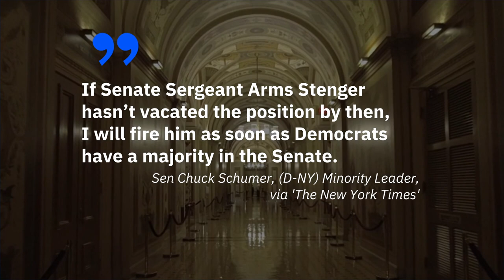Schumer Says He'll Fire Senate Sergeant-at-Arms, House Sergeant-at-Arms Resigns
Schumer Says He'll Fire
Senate Sergeant-at-Arms, House Sergeant-at-Arms Resigns.
Senate Minority Leader
Chuck Schumer made the
statement about Michael
C. Stenger on Thursday.
If Senate Sergeant Arms Stenger hasn’t vacated the position by then,
I will fire him as soon as Democrats have a majority in the Senate, Sen Chuck Schumer, (D-NY) Minority Leader,
via 'The New York Times'.
Schumer's comments come a day
after a pro-Trump mob descended upon the
U.S. Capitol, overtaking the entire building.
The pro-Trump insurgents interrupted
the Electoral College certification
of President-elect Joe Biden.
The responsibilities of the Sergeant-at-Arms
of each house of Congress are related to the
security of the chambers and Capitol offices. .
Stenger has been the Senate Sergeant-at-Arms
since 2018, after a 35-year career in the Secret Service.
House Speaker Nancy Pelosi announced
that House Sergeant-at-Arms Paul D. Irving
will resign from the station.
Pelosi called for the resignation of
Capitol Police Chief Steven Sund as well,
who she said "hasn't even called us since this happened."